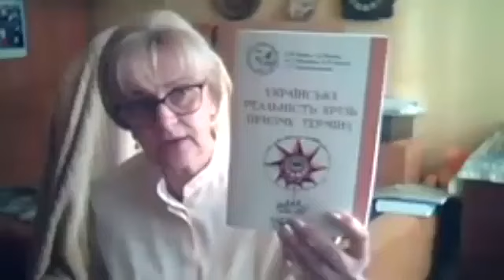Законодавче поле української мови / Ірина Фаріон про мову, націю, державу — Школа націоналізму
Законодавче поле української мови / Онлайн-лекція доктора філолгічних наук Ірини Фаріон, яка була представлена в рамках "Школи націоналізму" 4 червня 2021 року.